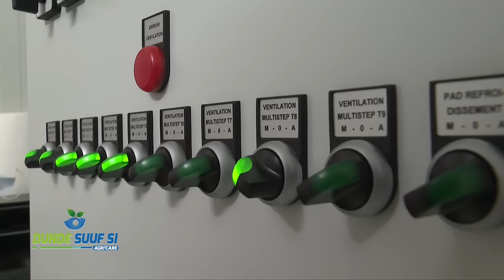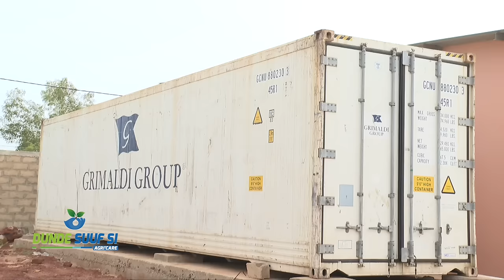ITV: DUNDE SUUF SI SUR L'AVICULTURE "FERME GADE GUI"